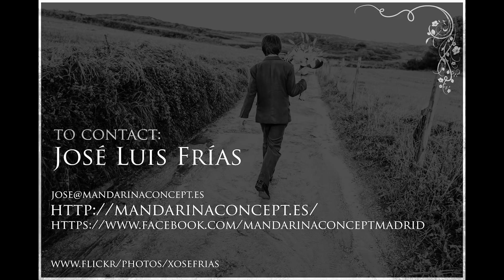José Luis Frías -Wedding Photographer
Wedding Photography from Madrid.